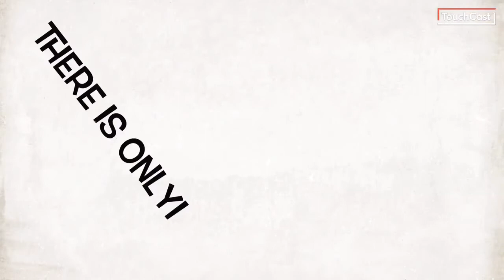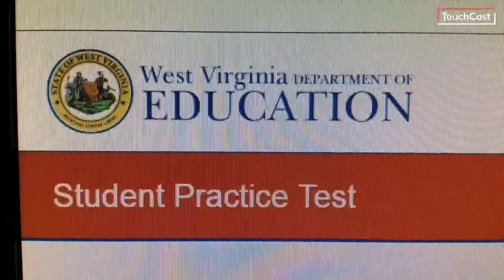Montcalm General News 4/5/18